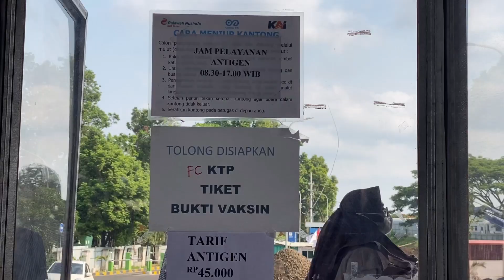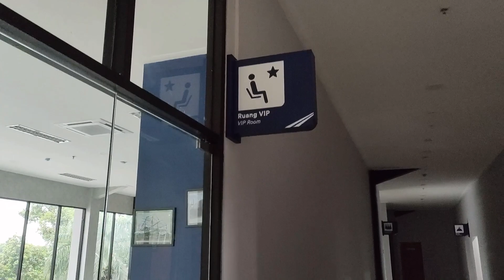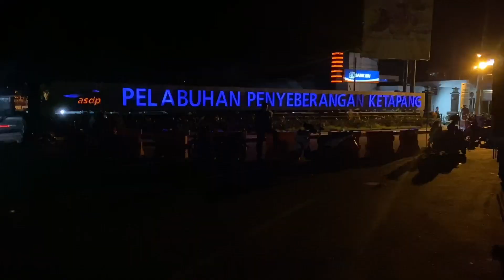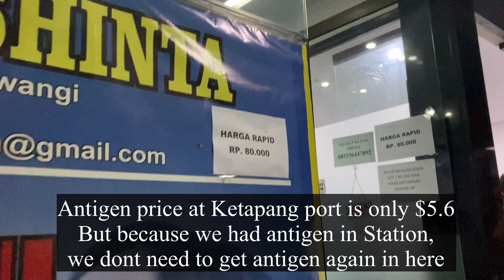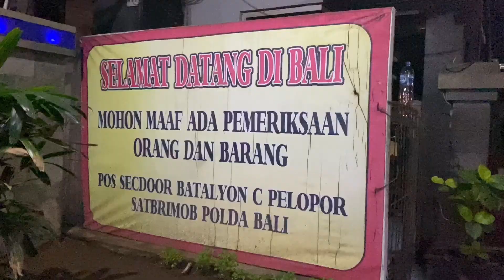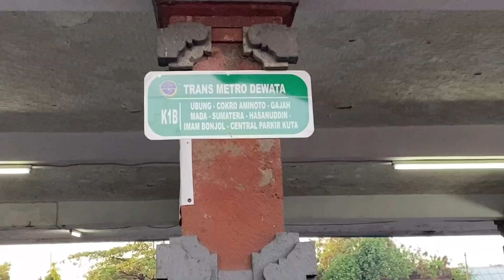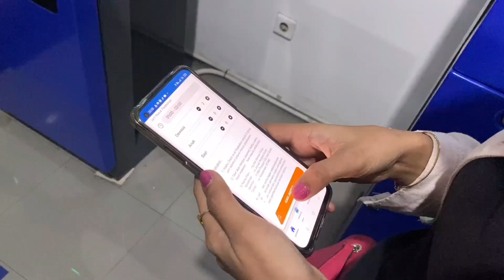How To Get Java to Bali For $13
OMG this video was really an awesome experience for me. Because this is the first time I'm making content that really pushes me to travel on a low budget but turns out to be really fun.

In this video I tell you about my experience of how to get to Bali for only $13. and already includes everything. very pleasant. Just watch my video. hopefully useful and fun for you.
If u want to know about news in Indonesia, check and also u will get information about traveling from that online news.

And if u like my content and wanna donation u also can click on this
your support can help me to growth my channel and help for tourism,
Thanks for all people who help me to take this video for my Youtube Channel
And Keep watching my video because I will give information about traveling and living cost and ETC… so Subscirbe please…..
Its time for Traveling guys…